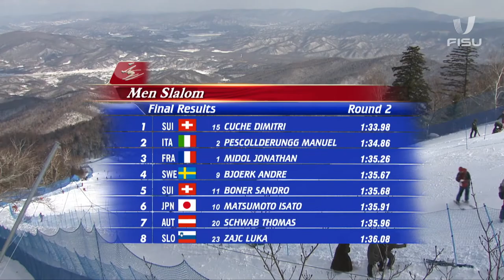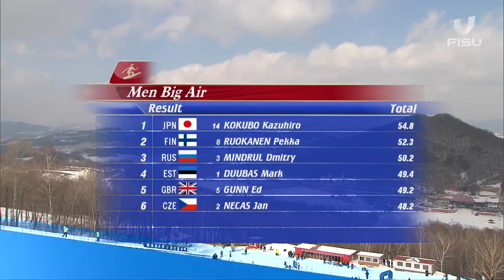Remember Winter Universiade Harbin 2009, highlight Day10 ❄️ 🏂 🎿 ⛸️ ￼⛷️￼ 🏒